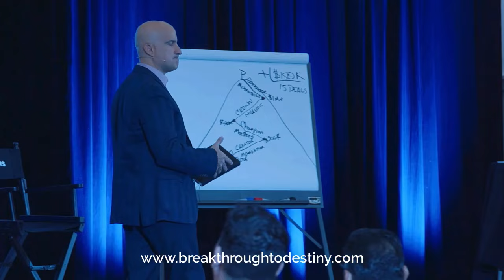"Fight the Enemy within You" -- J.P.'s Leadership Circle Quick Take Training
We’re either moving toward being our best leader-selves or away from being our best leader-selves. One of the false stories in life is that we can stay in one place, maintaining the status quo.

Why? Life will have us face the worst of times. A big drop in business. A job loss. The sudden illness or death of a family member. A traumatic injury. A pandemic. A hurricane. Whether you’re leading your business or you’re leading your family, you’re going to face enemies.

And our biggest enemy is the enemy within us.

No matter where you are, it’s not too late to plan and practice being your best leader-self. The time to prepare for the enemy is not when the enemy is at your doorstep.

What are you doing to practice the fight you’ll face with both the enemy outside and the enemy within? Here's a "Quick Take" I shared with my Leadership Circle on how you can think about fighting the enemy within.

FOR MORE insights and to join us for a free workshop on elevating yourself and your team, visit us